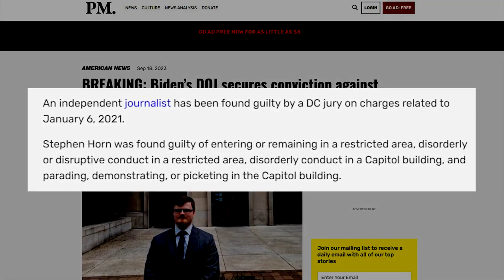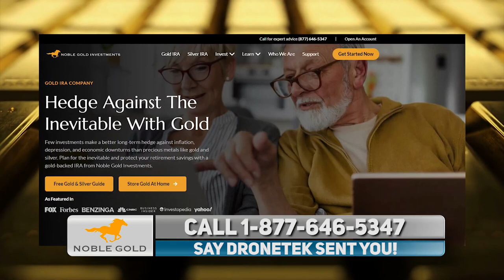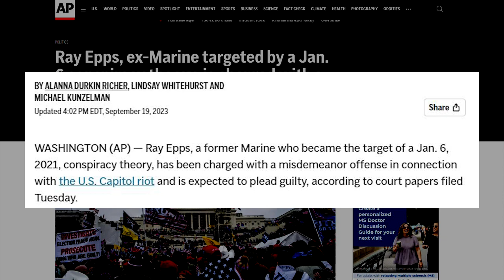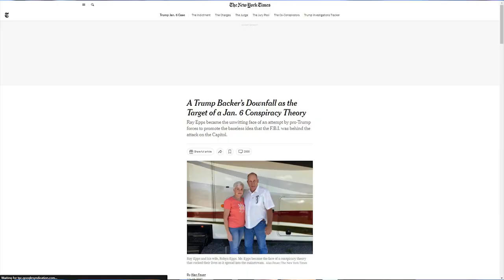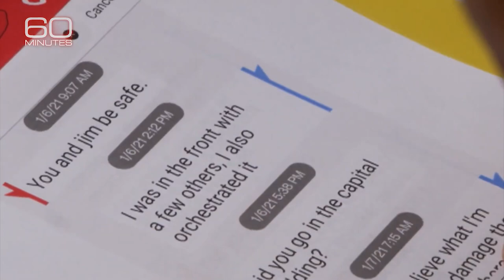WEIRD: New Ray Epps Charges PROVE He's An FBI Asset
👍💵 Protect Your Retirement with Precious Metals!

It looks like YouTube is throttling my uploads!